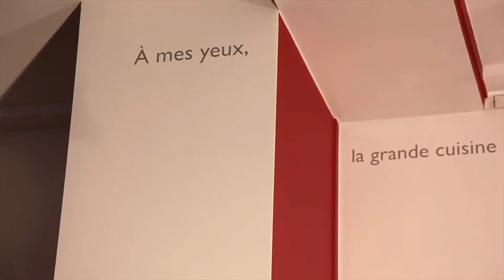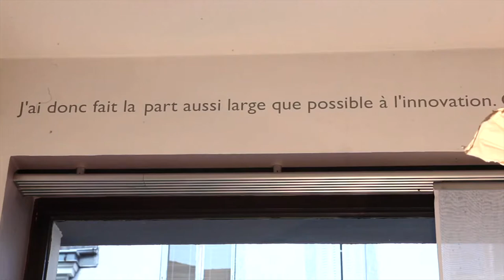[BONUS VIDEO] La Cuisine des justes : Jules Gouffé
Gastronomie et vin nature en Anjou : À propos de Jean-François Piège - Page Officielle et Jules Gouffé.
Bonus vidéo du documentaire La Cuisine des justes